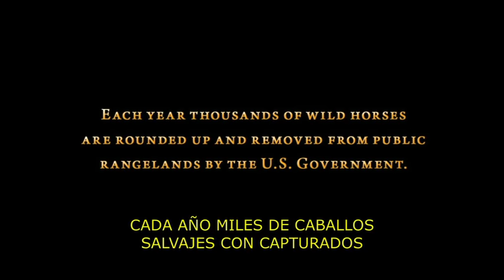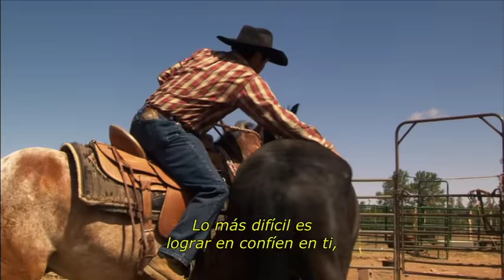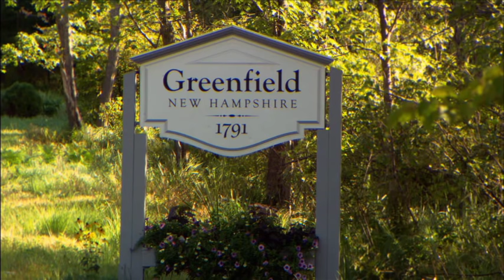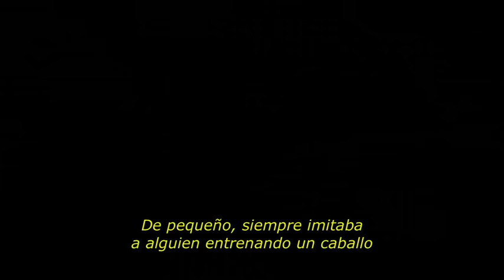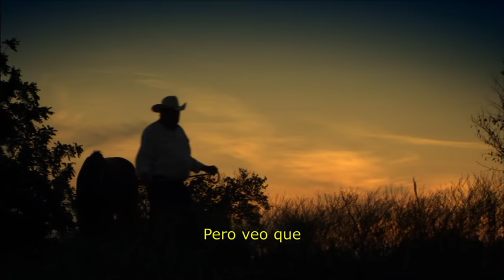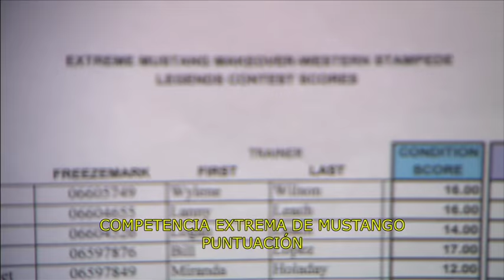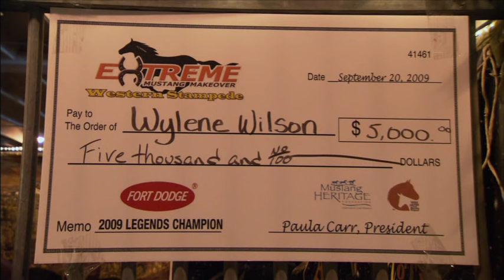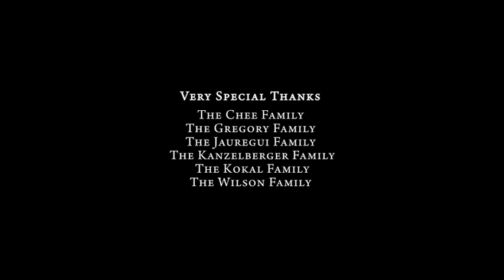Caballo Salvaje, Paseo Salvaje (Película Completa)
Caballo Salvaje, Paseo Salvaje cuenta la historia del Extreme Mustang Makeover Challenge, un concurso anual que desafía a 100 personas a domesticar a un mustang totalmente salvaje para que sea adoptado en una vida mejor más allá de los corrales federales.

Dirigido: Alex Dawson, Greg Gricus
2011
Elenco: Alex Dawson, Greg Gricus

PG clasificado

Vea más películas gratuitas y series de televisión en Popcornflix.com, o en la aplicación Popcornflix disponible en dispositivos móviles, Roku, Xbox, Sony, PlayStation y muchos más.

Popcornflix, películas gratuitas de larga duración y series de televisión.
Popcornflix es propiedad / es operado por Screen Media Ventures, LLC.